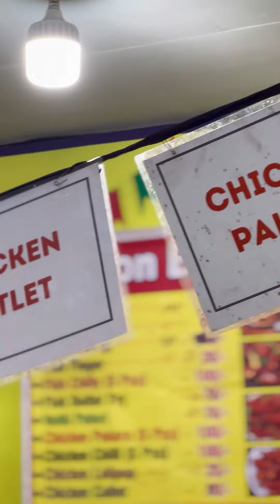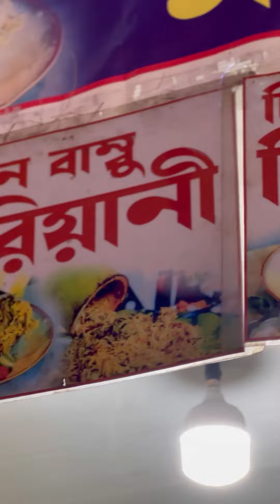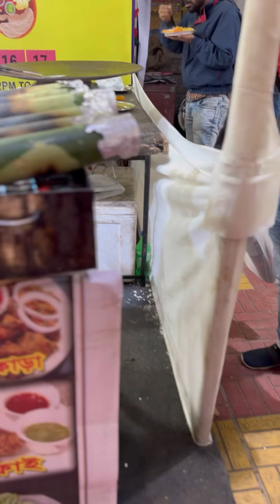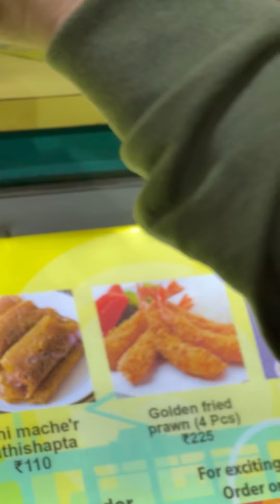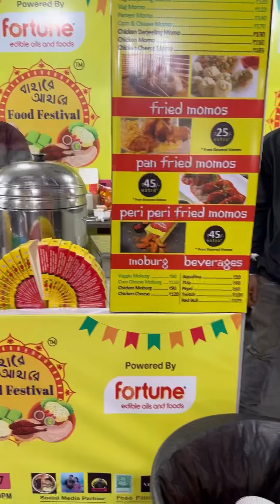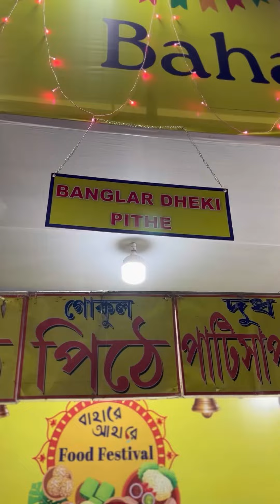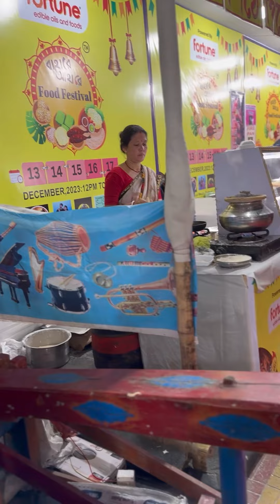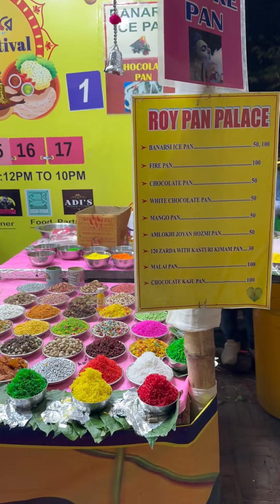হটাৎ চলে গেলাম ফুড ফেস্টিভেলে🤩চারিদিকে শুধু সুস্বাদু খাবার